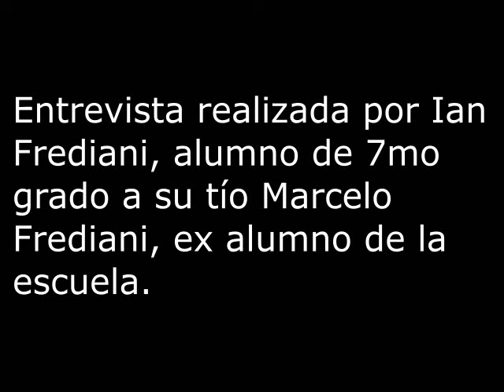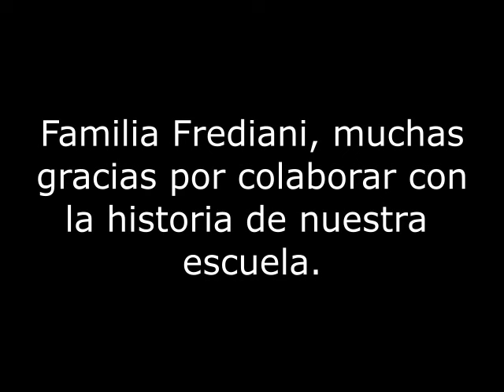Entrevista a Marcelo Frediani, ex alumno de la Escuela 15 Francisco Narciso de Laprida